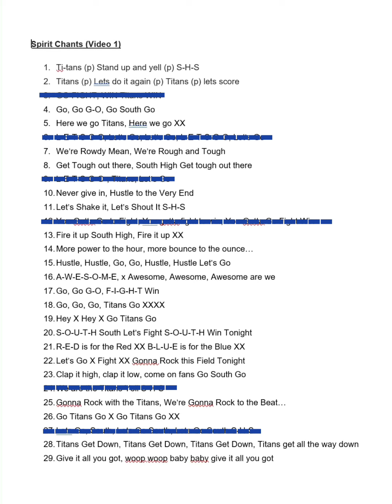South High Spirit Chants